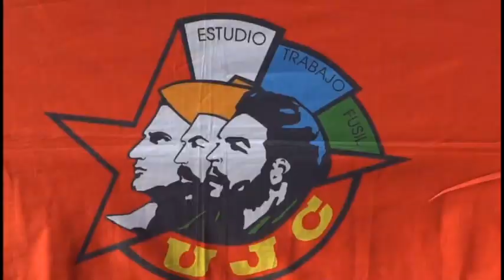Realiza UJC actividades en instituciones educacionales de Manzanillo.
La Unión de Jóvenes Comunistas en Manzanillo acompañada del proyecto “Cuba en mi mochila” realizó un recorrido por entidades educacionales del territorio. Durante el periplo se intercambió sobre la importancia de preservar y difundir en las nuevas generaciones el legado martiano.